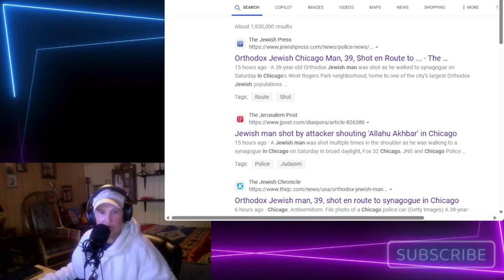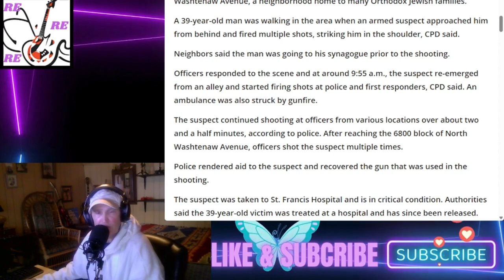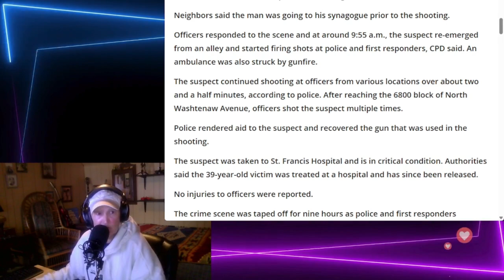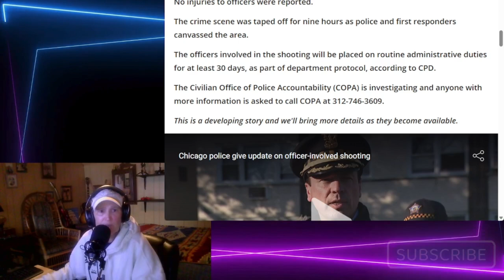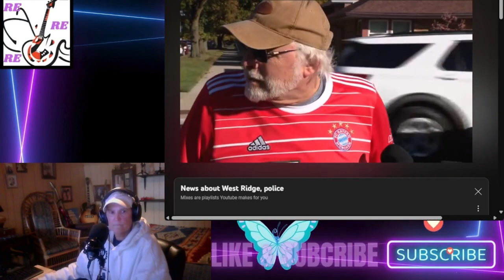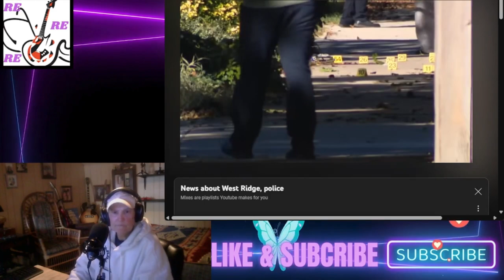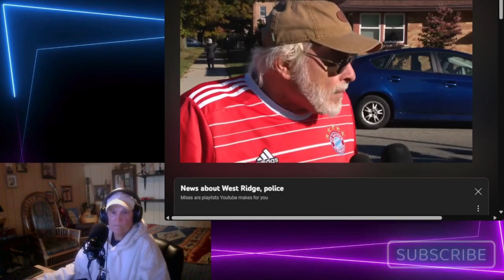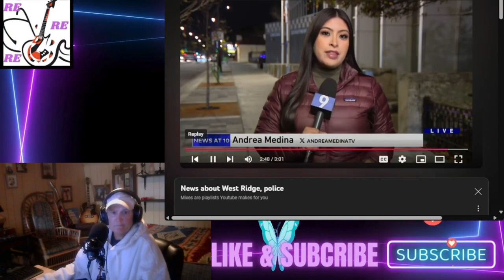Jewish Man Shot, by 23yo in Chicago ,in broad Day light this past weekend